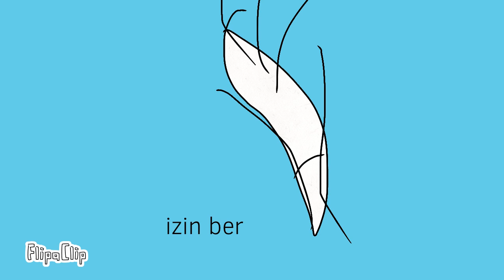Maviyıldız ın ölümü